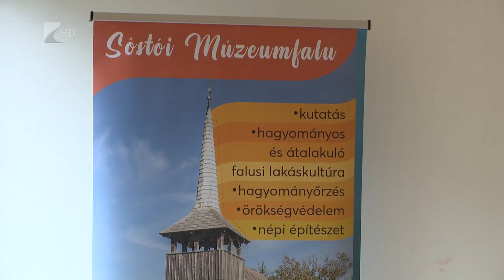Kappan- és lakodalmas Fesztivál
Kappan szépségverseny, háromezer adag kakaspörkölt, vőfélyek vetélkedése, lakodalmas mulatság, koncertek. Többek között ezek várják május 27-én, szombaton a Sóstói Múzeumfaluba kilátogatókat. A Kappan- és Lakodalmas Fesztiválon több ezer érdeklődőre számítanak szervezők.